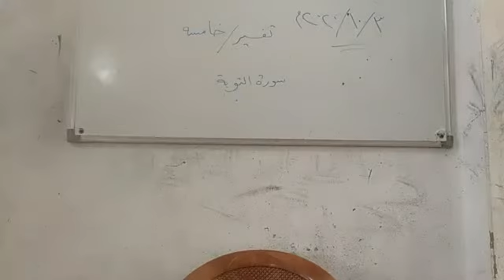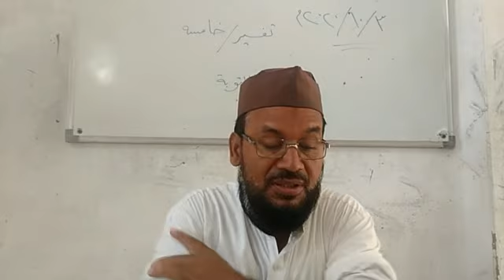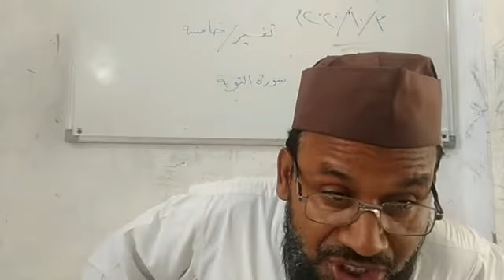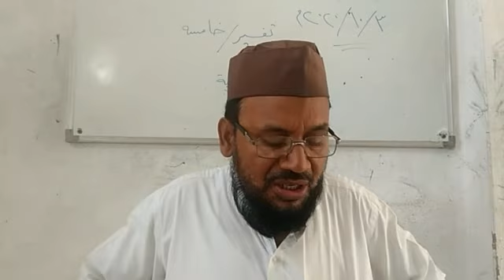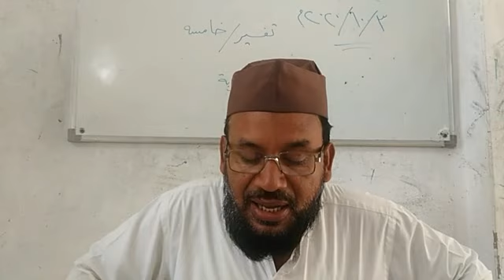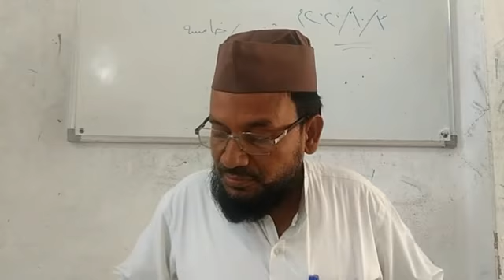التفسير خامسه/03/10/2020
03/10/2020